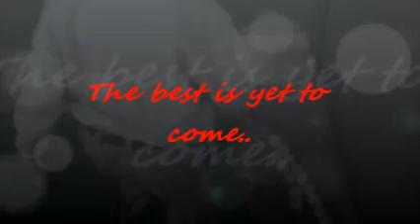Monday with the Amazing Troy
Amazing kids